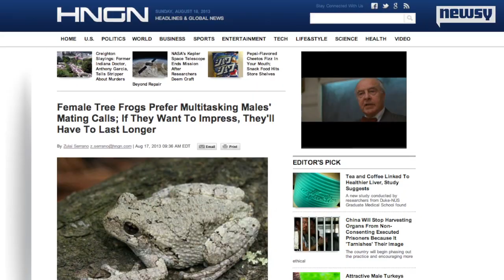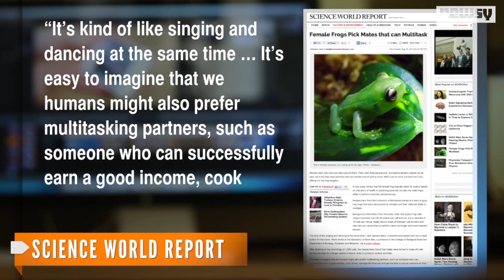Female Frogs Prefer Multitasking Mates, Study Finds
Scientists from the University of Minnesota say female frogs prefer mates that can do long mating calls several times a minute.